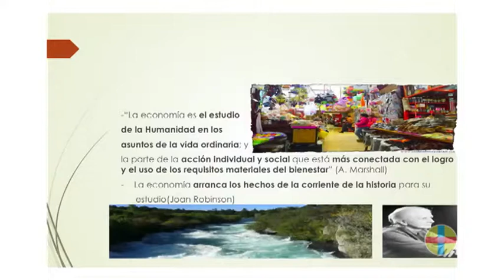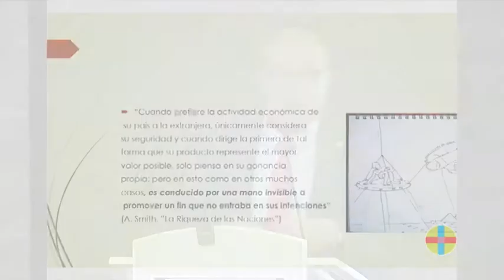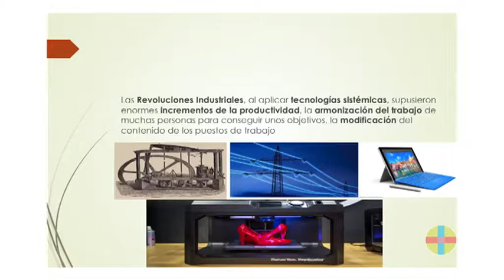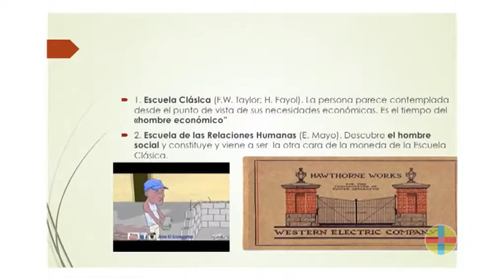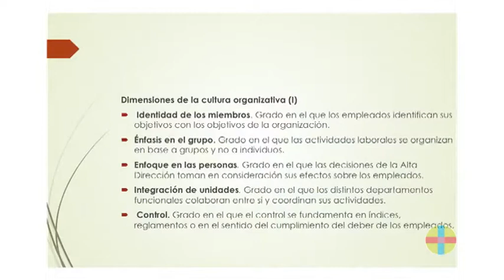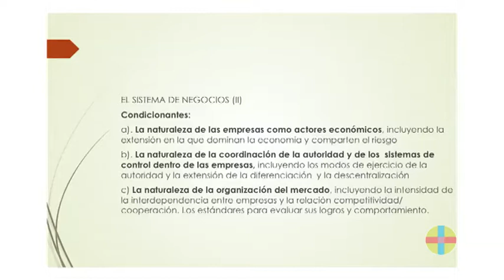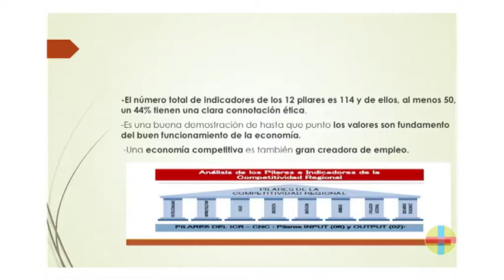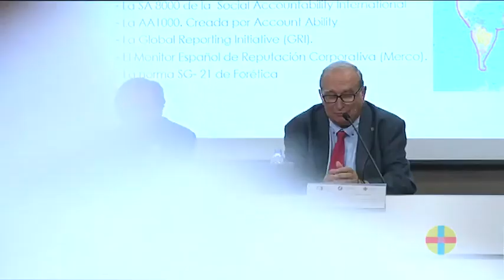5ª CONFERENCIA: IMPORTANCIA DE LOS VALORES EN EL MUNDO ECONÓMICO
D. Andrés Muñoz Machado: “Importancia de los valores en
el mundo económico”
Dr. Ingeniero Industrial por la UPM, Licenciado en Ciencias Económicas por el ICADE, Profesor ad honorem de la UPM Presenta: D. Pablo Alcalá-Santaella Oria de Rueda, Profesor de Economía, Universidad CEU San Pablo